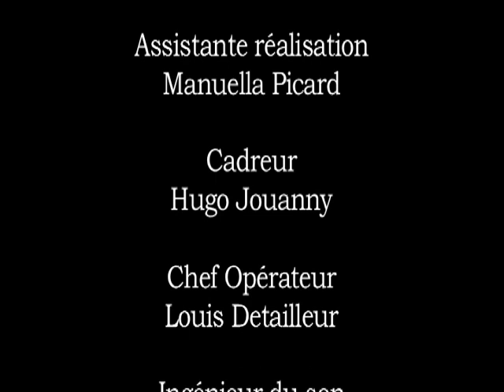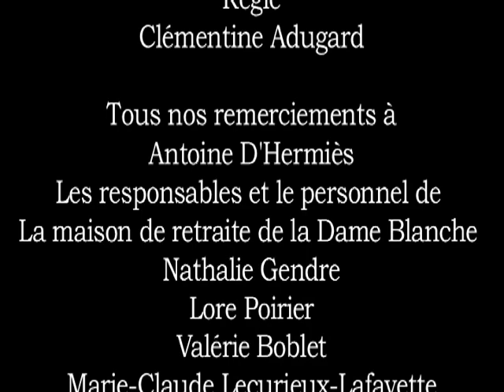Elle était une fois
écrit et réalisé par Franck Rosier
Produit par La Flec

Avec
Maya Montsouris               Léa
Antoine Barberet               Matt
Caroline Archambault        Mère de Matt
Alain Cointe                      Père de Matt
Robert Rizo                       Médecin
Jean-Pierre Payet              Brancardier

Conseiller artistique
Omar Mouldouira

Comment parler d'Elle était une fois sans parler d'un conte de fée moderne, d'une histoire d'amour tout en douceur et continuité ? Si dans certains courts métrages, le parti pris de l'homme est de mise avec les incontournables "il était une fois", celui ci se penche plus vers la femme, se concentrant sur ses questionnements intérieurs, les choix, voir les sacrifices qu'elle  devra adopter.

Par la même, une question nous est posée, à savoir : par amour, pouvons nous faire passer le bonheur de l'autre avant le sien? Voici donc un petit bout de réponse, à travers les rapports d'un couple uni, mis en scène avec sobriété et réalisme. Proche, peut-être de votre histoire, ou de celle qu'on espère.